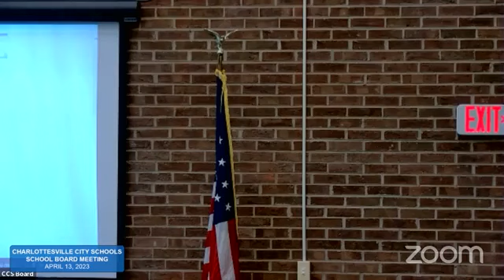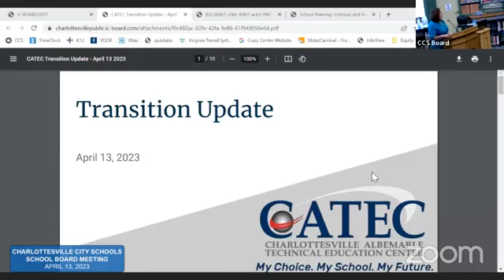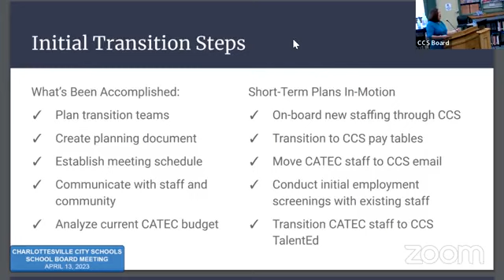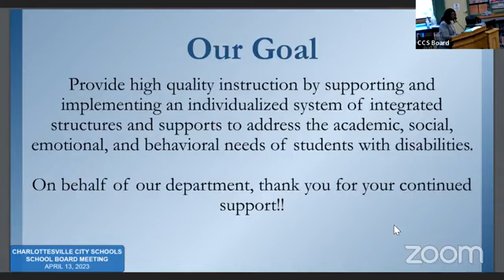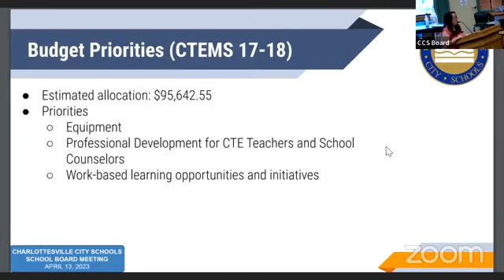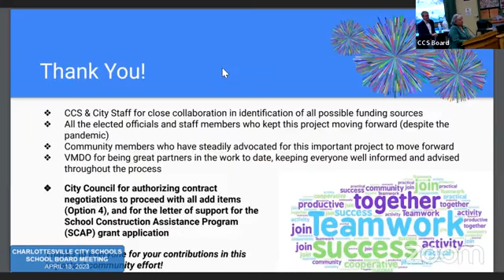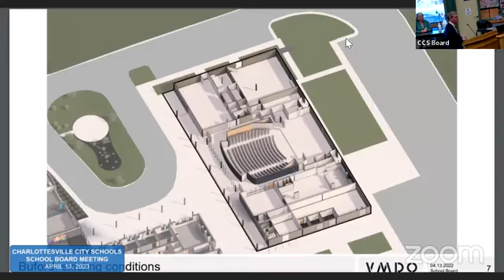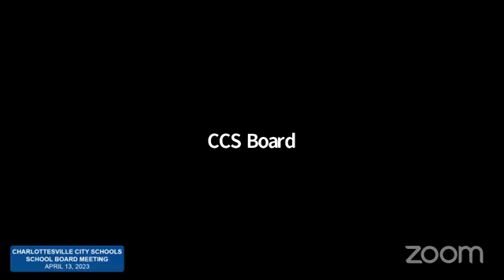April 13, 2023 Charlottesville City School Board Meeting